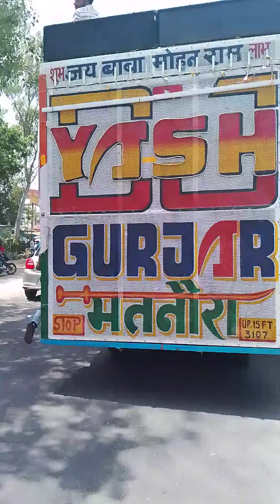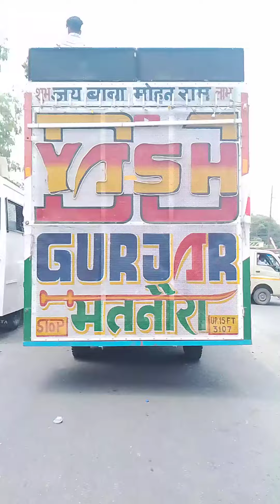Parshuram jayanti ⚠️dj virat ravan ‼️dj Tomar‼️dj vansh‼️dj Rohit ‼️shots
dj song dj remix dj kasana dj Virat ravan dj amar meerut short viral how to viral YouTube shorts dj shagun kithor dj competition dj tomar vs Virat ravan vs kasana